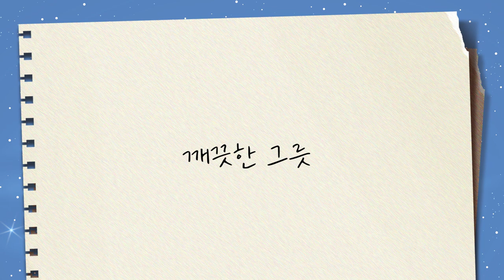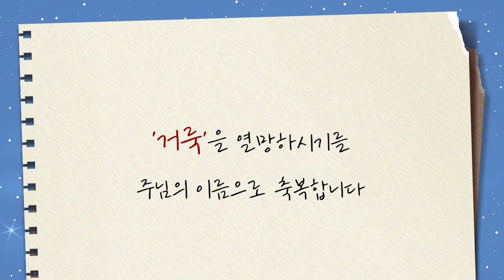[짧은설교] 깨끗한 그릇 | 분당우리교회 이찬수목사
설교 제목 : 깨끗한 그릇